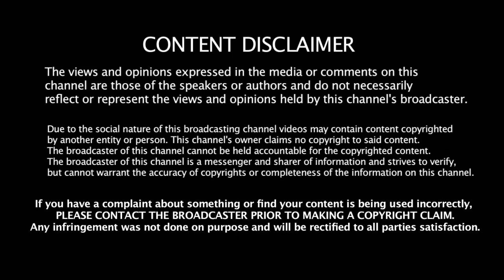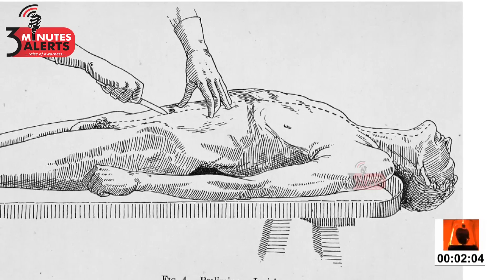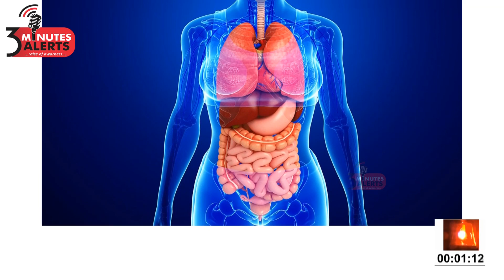பிரேத பரிசோதனை நடப்பது என்ன? | What is Post-Mortem?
இது எல்லோருக்கும் தெரிந்த வார்த்தைதான். ஆனால், அங்கு நடக்கும் செயல் என்பது பெரும்பாலும் எல்லோருக்கும் தெரியாது. குற்றம் சார்ந்த மரணத்தின் உண்மையான காரணம் அறியும் பொருட்டு செய்யப்படும் சட்டம் சார்ந்த ஒரு மருத்துவ பரிசோதனைதான். பிரேத பரிசோதனை.